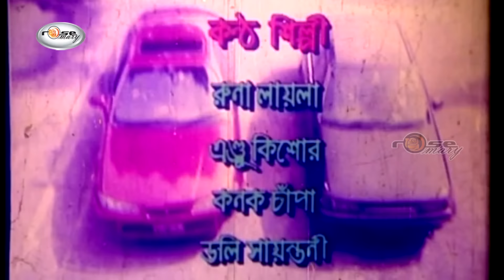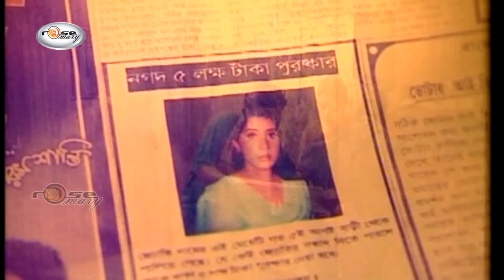Ononto Valobasha | অনন্ত ভালোবাসা | Bangla Full Movie Shakib Khan | Megastar Shakib Khan New Movie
Presenting bangla full lenth Megastar Shakib Khan superhit movie “Ononto Valobasha | অনন্ত ভালোবাসা”.This Movie Script, Dialogue, Screenplay & Directed by: "Shohanur Rahman Shohan " by Rosemary. We produce all kinds of movie videos on this channel.

Label : Rosemary

Bangla Movie: Ononto Valobasha | অনন্ত ভালোবাসা
Starring: Shakib Khan, Irin, Misha Sawdagor & Many more..
Label: Rosemary